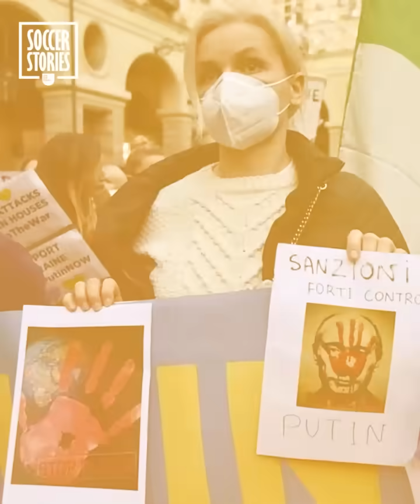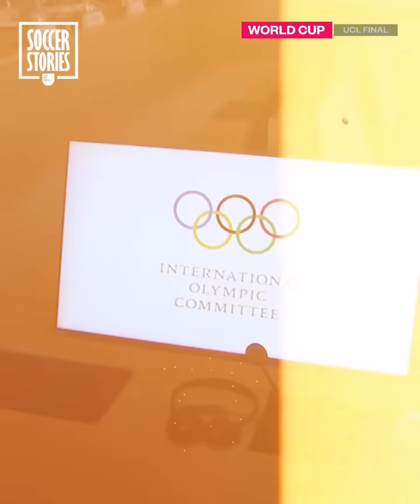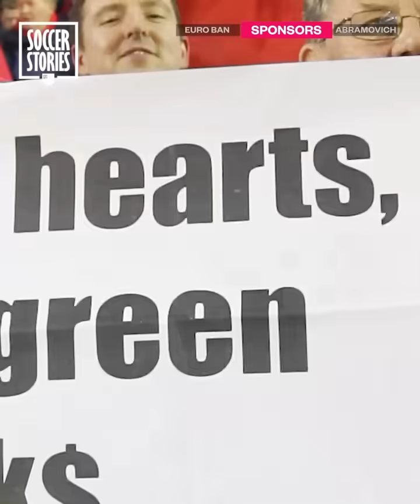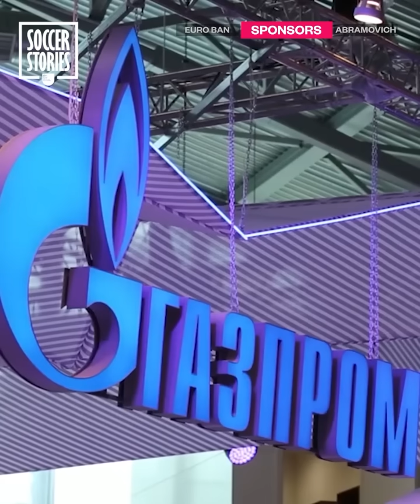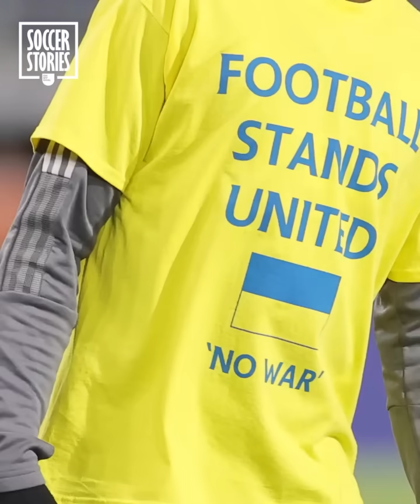The 8 Consequences The War In Ukraine Will Have On Football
Russia launched a military offensive on Ukraine and initiated a new and unnecessary war, the consequences of which we are only starting to see, and the world of football is not safe from it either. Here are the 8 major consequences the war on Ukraine is having on football worldwide.